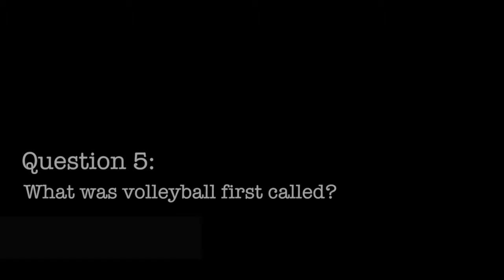Word From The Halls: Volleyball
Basic questions asked to ONW students about the sport volleyball.